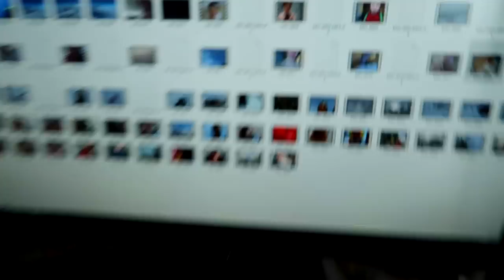TELEFOON VERLOREN TIJDENS SNOWBOARDEN !